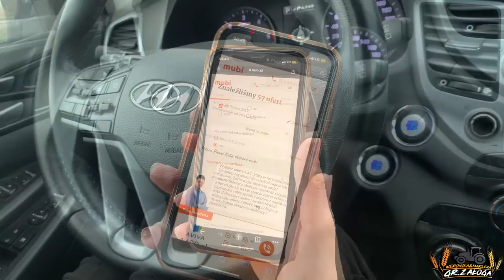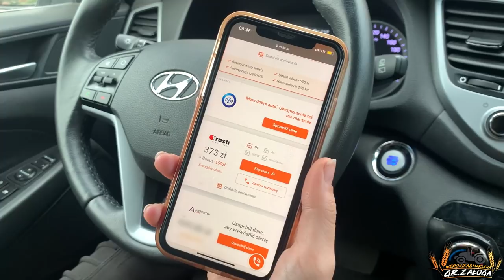#4 Vlog ☆Marli szarżuje smerfem po polu! Jak wygląda u nas zbiór i przygotowanie działki do kopania?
Sprawdź ile Ty przepłacasz za polisę i odbierz 150 zł

Dziś wlatuje świeżutki odcinek, nagrany i zmontowany wczoraj podczas pracy przy przygotowaniu działki marchewki do kopania oraz przy samym kopaniu. Ciężko jest pogodzić nagrywanie podczas pracy, ale korzystając z okazji postanowiłyśmy coś Wam nagrać. Była to akurat nasza ostatnia działeczka z nacią, ostatecznie zostało nam tylko dwie, więc prace zbliżają się ku końcowi.
Więcej dowiecie się z odcinka.
Buziaczki.. :*

                        marlena_zaloga
              marlena_zaloga
☆Snap: misiaa_nisiaa
              marlenka_sbs